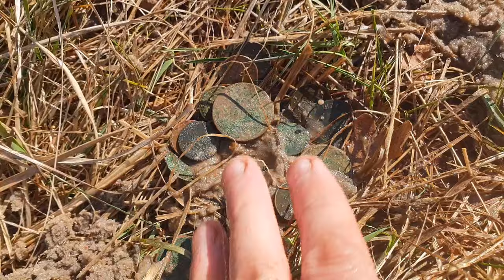Treasure - Found a treasure with coins - Search with a metal detector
Today is the day when I found a treasure with coins. I spent a long time looking for the treasure with a metal detector and I found it.